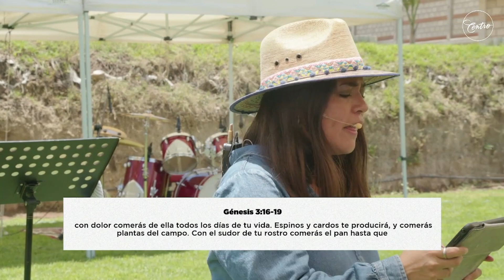Regreso al paraíso - Abbie Courtney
Todos podemos vivir en el paraíso De Dios, solamente debemos creer en Jesucristo.

Enseñanza dominical
6 agosto 2023